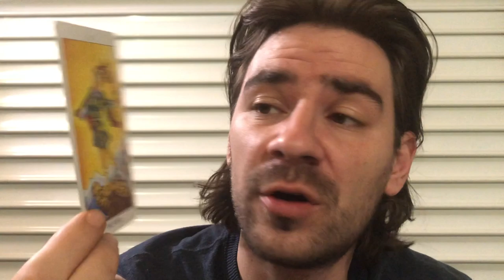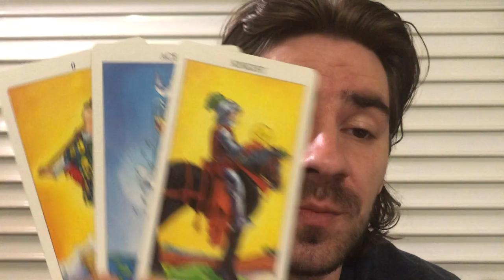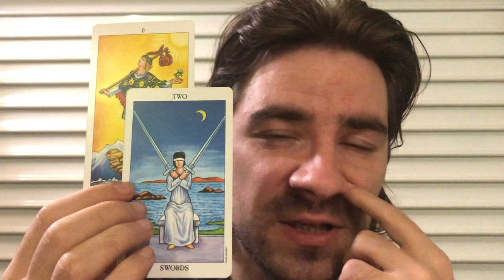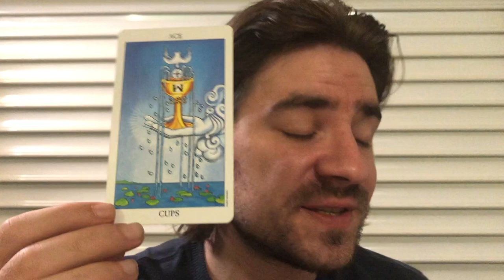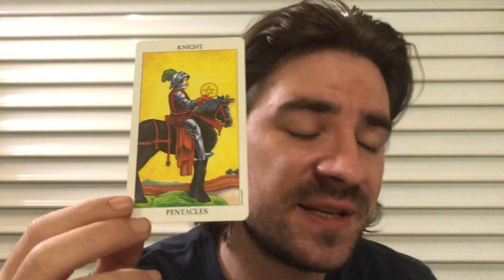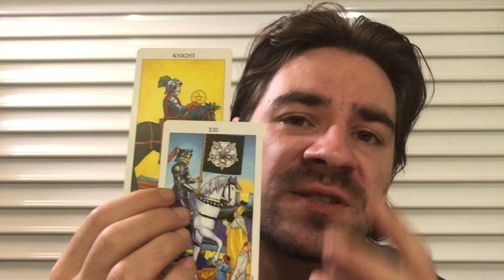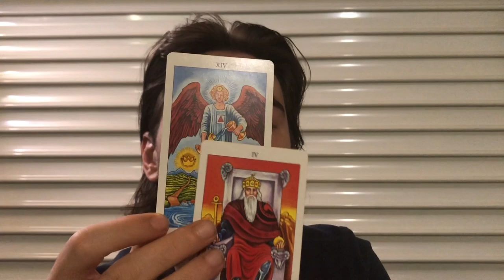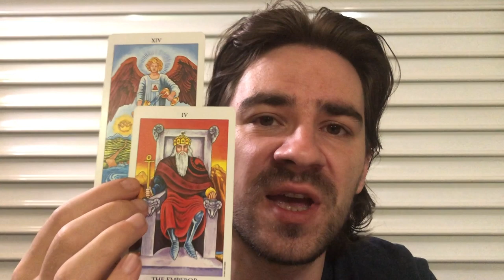PISCES!😮⏳ U DONT WANT THIS NEW BEGINNING! October 21-27 2019 Tarot Reading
PISCES!😮⏳ U DONT WANT THIS NEW BEGINNING! October 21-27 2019 Tarot Reading Personal Readings